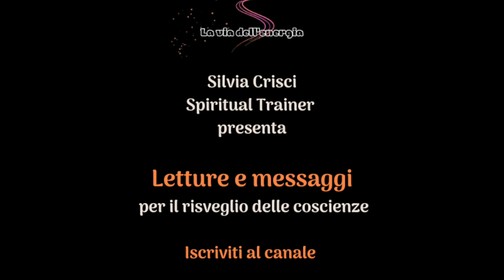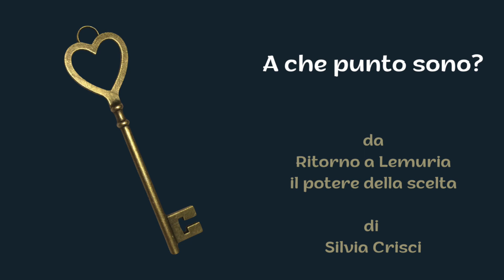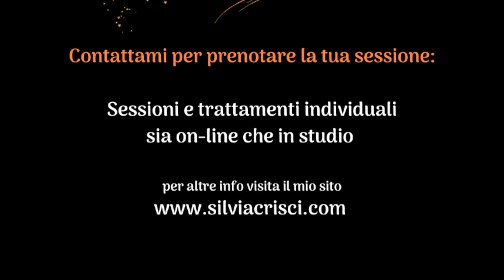A che punto sono? - Ritorno a Lemuria, il potere della scelta di Silvia Crisci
In questi video ti leggo alcuni stralci del mio primo libro, contenente messaggi ricevuti da esseri evoluti che hanno desiderio di sostenerci in questo momento storico così importante.

Oppure acquista un super grazie.

Potrai riconoscere il lavoro che richiede la produzione di ogni singolo video e accedere a contenuti esclusivi relativi al processo di risveglio, ai messaggi e provenienti da Lemuria e dalla quinta dimensione.